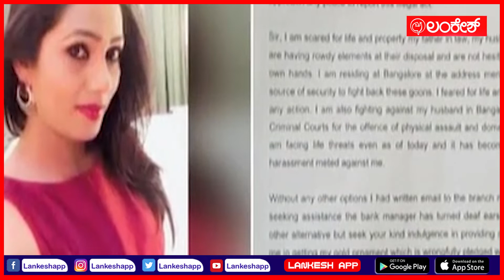ಪತಿ, ಮಾವನ ವಿರುದ್ಧ ನಟಿ ದೂರು | chaitrahallikeri | Lankesh App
ಸ್ಯಾಂಡಲ್​ವುಡ್ ನಟಿ ಚೈತ್ರಾ ಹಳ್ಳಿಕೇರಿ ಈಗ ಪತಿ ಮತ್ತು ಮಾವನ ವಿರುದ್ಧವೇ ಪೊಲೀಸ್ ಠಾಣೆ ಮೆಟ್ಟಿಲೇರಿದ್ದಾರೆ. ಬ್ಯಾಂಕ್ ಖಾತೆ ದುರ್ಬಳಕೆ ಆರೋಪದಲ್ಲಿ ನಟಿ ಚೈತ್ರ ಹಳ್ಳಿಕೇರಿ ಪೊಲೀಸ್ ಠಾಣೆಯಲ್ಲಿ ದೂರು ದಾಖಲಿಸಿದ್ದಾರೆ.